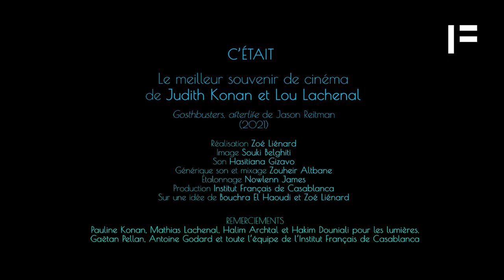Les Casablancais nous racontent leur cinéma #10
C'était le meilleur souvenir cinéma de Judith Konan et Lou Lachenal.

Réalisation :  Zoé Liénard
Image : Souki Belghiti
Son : Hasitiana Gizavo
Générique son et mixage : Zouheir Atbane
Étalonnage : Nowlenn James
Production : Institut Français de Casablanca